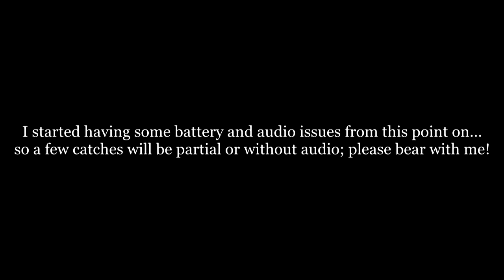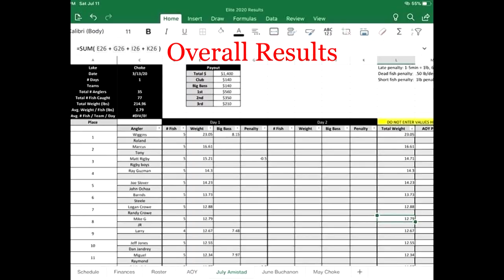Elite Bass Club JULY Tournament - Choke Canyon Reservoir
Complications in our scheduling due to covid had Elite Bass Club scrambling on what to do with the latter half of our season but we figured it out and continue to push on with our monthly tournaments! With very limited options in July we decided to head back to Choke Canyon Reservoir once again to get on the grass dwelling monsters of the summer. It was a 1 day derby and neither my partner nor I had been on the lake since our last tournament so we headed down the Friday before the competition to get a look at lake levels and do a little pre-fishing. Check it all out in this one video and see who comes up with a big bag of Choke Canyon largemouth!  👀